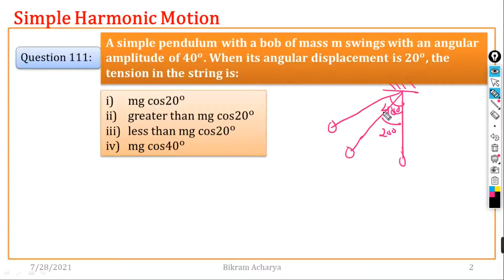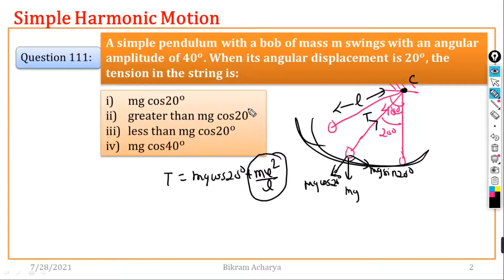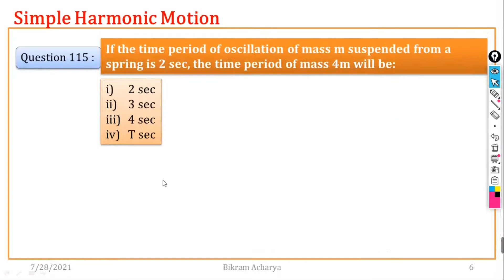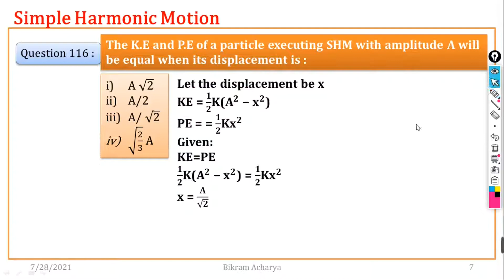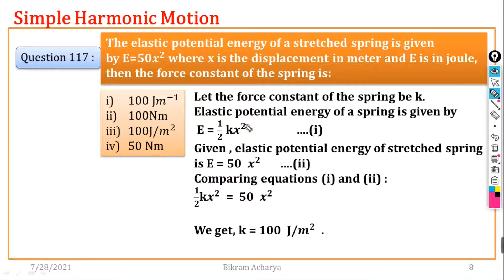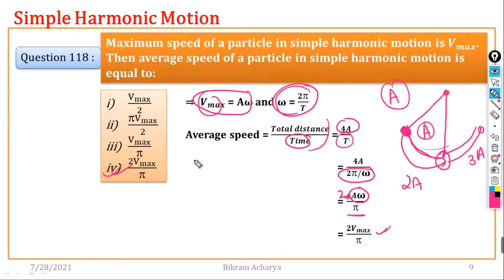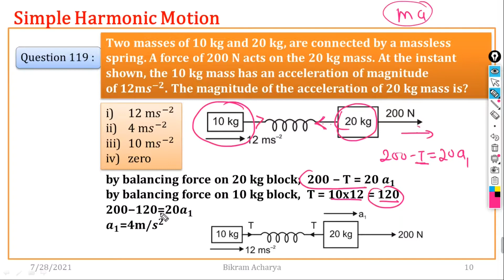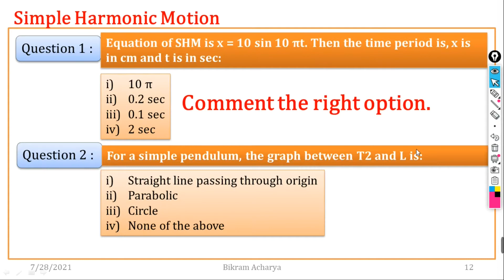12. SIMPLE HARMONIC MOTION || 10 MCQ'S IN 10 MINUTES [ IOE ENTRANCE PREPARATION]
SIMPLE HARMONIC MOTION || 10 MCQ'S IN 10 MINUTES || In Nepali || IOE ENTRANCE PREPARATION

Simple harmonic motion, in physics, repetitive movement back and forth through an equilibrium, or central, position, so that the maximum displacement on one side of this position is equal to the maximum displacement on the other side. The time interval of each complete vibration is the same. The force responsible for the motion is always directed toward the equilibrium position and is directly proportional to the distance from it. That is, F = −kx, where F is the force, x is the displacement, and k is a constant. This relation is called Hooke’s law.